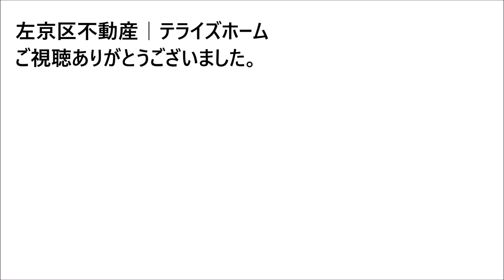【北区不動産】上賀茂中大路町【北区で不動産を探す】不動産はテライズホーム